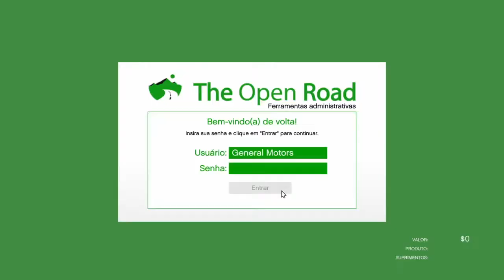GTA V Online (2)